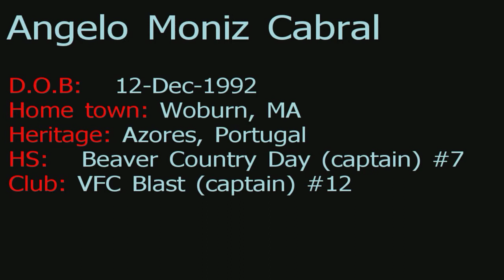Angelo Cabral - BCDS vs LCA 25-OCT-2010 Expanded HD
Expanded video of Angelo Cabral playing for Beaver Country Day School versus LCA on 10/25/2010